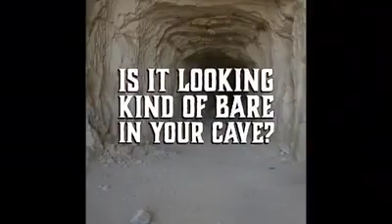BS'n With Big Nate Episode 60 Braincell EP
Braincell joins Big Nate for the release of their self title EP!